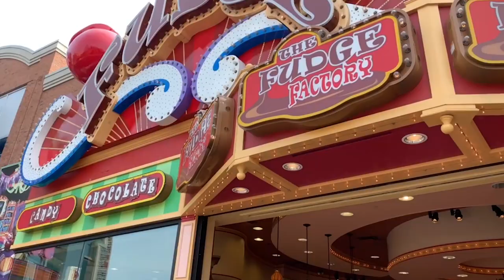Summer Fun Candies: Monday Must-Haves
What's your go-to summer fun candy?
Let's see what Judy and her new friends on Clifton Hill picked up at the Fudge Factory.